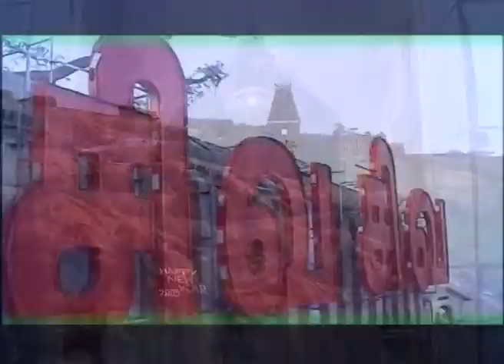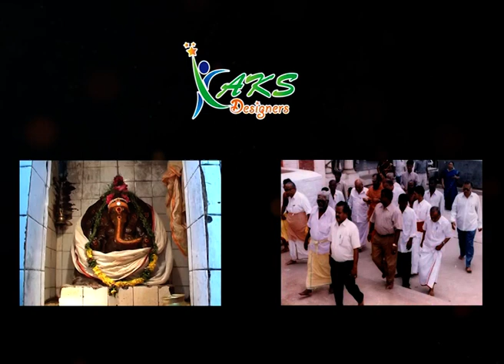திருச்செங்கோடு அர்த்தநாரீஸ்வரர் - நாகேஸ்வரா் பூஜை | Tiruchengode Arthanareeswarar -Nageswarar Poojai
திருச்செங்கோடு திருமலையில் நாகேஸ்வரா் பூஜை | Tiruchengode Arthanareeswarar Kovil Nageswarar Poojai |  AKS Designers

திருச்செங்கோடு தெய்வத் திருமலையில்
அருள்மிகு அர்த்தநாரீஸ்வரர் திருக்கோயிலில்
*அருள்மிகு நாகேஸ்வரருக்கு*

அருள்மிகு நாகேஸ்வரா் வழிபாட்டு குழு
நடதும்
1008 கலச அபிஷேக சிறப்பு யாக பூஜை
மற்றும்
சிறப்பு கூட்டு வழிபாடு
நடைபெற்றது
*கூட்டுவழிபாட்டின் பயன் என்னவென்றால்:-*
அருள்மிகு நாகேஸ்வரா் திருவருளால் நடைபெறும் இவ்வழிபாட்டின் பயன் என்னவென்றால், மனித மனங்களில் தேவையில்லாமல் ஏற்படும் பயம், அவநம்பிக்கை, சந்தேகம், கோபம், மனத்தளர்ச்சி இவைகளுக்கு காரணமான கர்மவினைப்பயனை நீக்கிக் கொள்வதற்கே இவ்வழிபாடு நடத்தப்படுகின்றது.
நாகதோஷத்தால் ஏற்படும் தடைப்பட்ட திருமணம், குழந்தைபேறு, தொழிலில் ஏற்படும் பின்னடைவு, வாகனத்தில் செல்லும்போது ஏற்படம் விபத்துகள், தடைபட்ட கல்வி, வேலை வாய்ப்புகள், பகைவர் பயம், எதிரிகளால் ஏற்படும் இடையூறு, அகால மரணம், காலசர்ப்பதோஷம் போன்றவைகளிலிருந்து பாதுகாத்துக் கொள்ளவே இவ்வழிபாடு சிறப்பாக நடைபெற்றது.